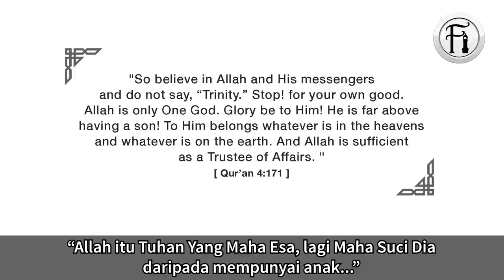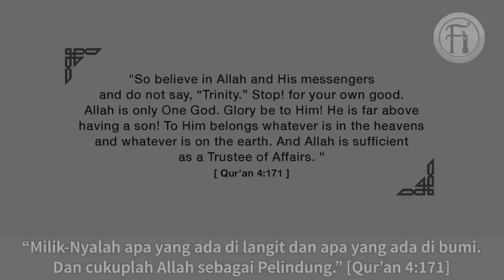'Roh Kudus' Bercakap Dalam Loghat Inggeris?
Kolaborasi bersama

Mohammed Hijab berdialog dengan seorang Kristian dari Jamaica tentang pengalamannya berkomunikasi dengan ‘roh kudus’ dalam bahasa Inggeris. Lihat bagaimana Bro Hijab membalas hujah pak cik ini dengan fakta yang kukuh.